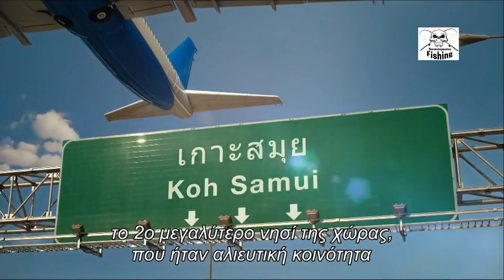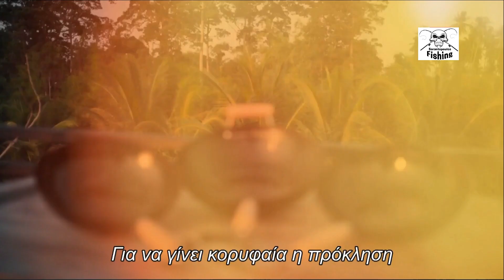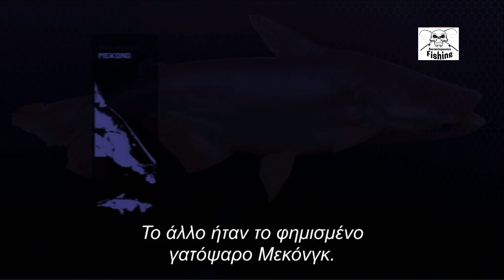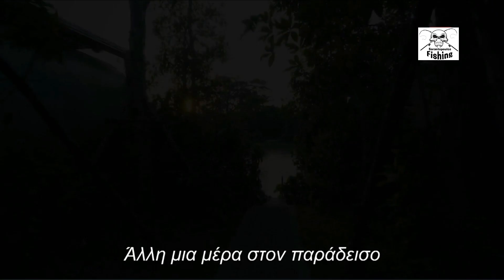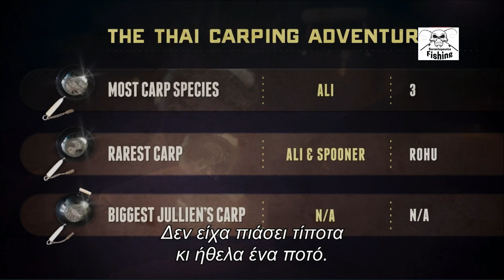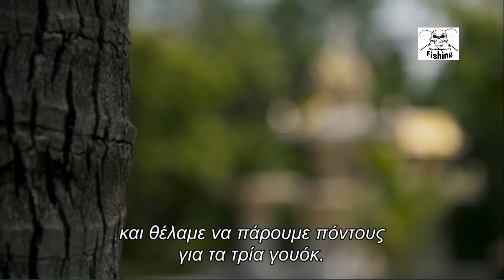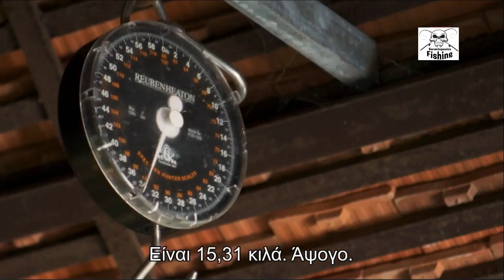Κυπρίνοι Τέρατα 5 Κύκλος, επεισόδιο 1 part 1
S05E01 - Thailand - Οι Αλί Χαμιντί, Νιλ Σπούνερ και Τομ Ντόουβ πηγαίνουν στην Ταϊλάνδη. Η περιπέτειά τους μοιράζεται ανάμεσα στο Πάρκο Σαμούι και τα θέρετρα αλιείας Γκίλαμς. Κατάλληλο για άνω των 8 ετών.